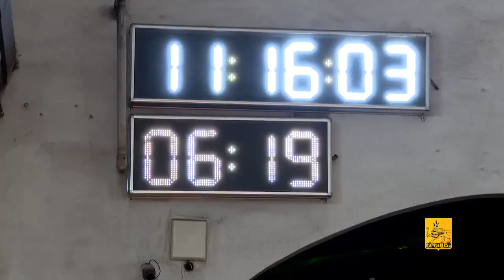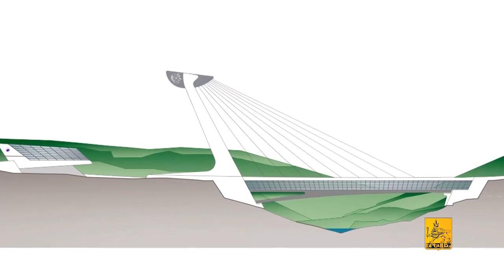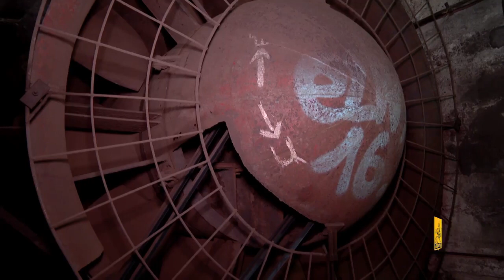Մետրոյի Աջափնյակ կայարանի կառուցման ծրագիրը մտել է գործնական փուլ